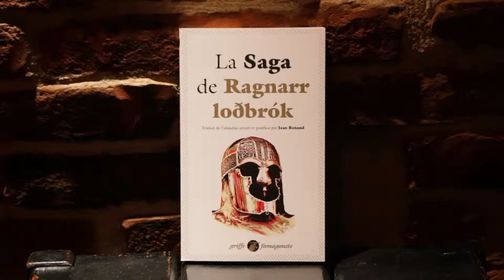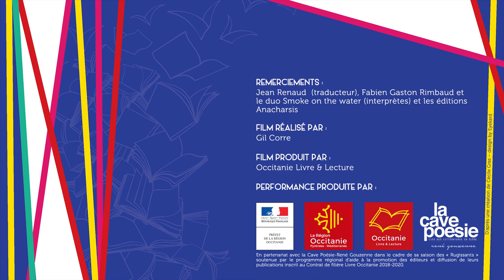La saga de Ragnarr Lodbrok (7/10)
Lecture rock de la Saga de Ragnarr Lodbrok (éd. Anacharsis) par Fabien Gaston Rimbaud et le duo Smoke on the water.
Film réalisé par Gil Corre.
Film produite par Occitanie Livre & Lecture.
Performance produite par la Cave Poésie René-Gouzenne.